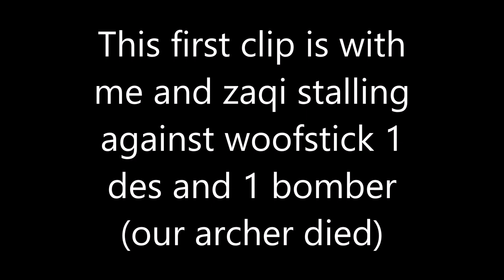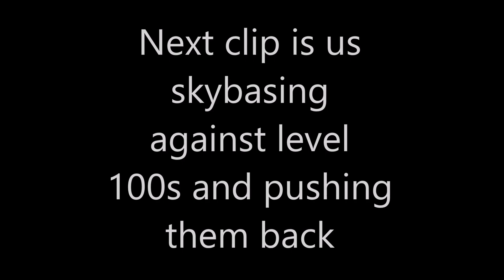SkybaseBCL still higher than all in 2020? Stalling against Woofstick and Tryhards